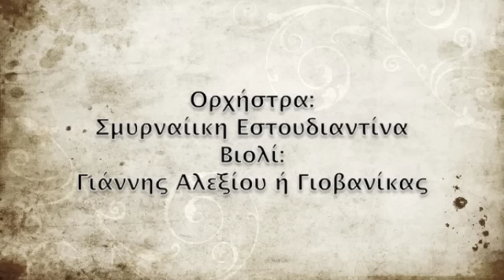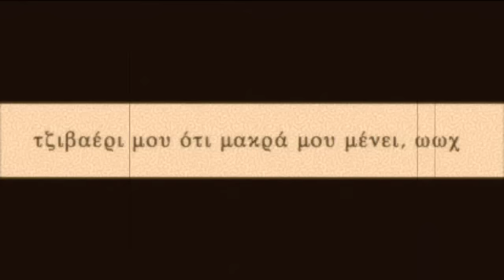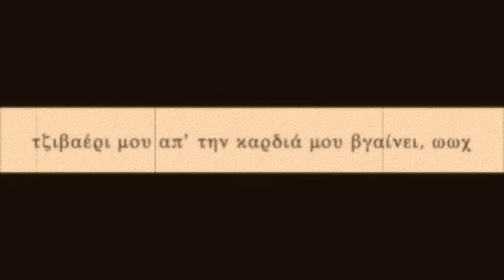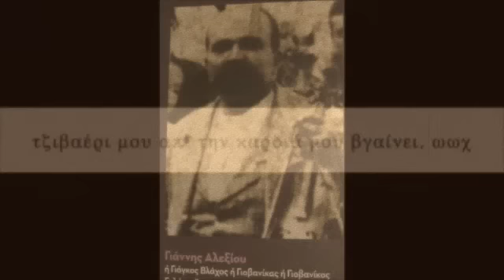ΤΖΙΒΑΕΡΙ ΜΑΝΕΣ, 1910, Γ. ΤΣΑΝΑΚΑΣ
Ο μανές ΤΖΙΒΑΕΡΙ υπήρξε ένας από τους πέντε πιο αγαπημένους των Ελλήνων της Σμύρνης. Εδώ ερμηνεύει ο Γ. Τσανάκας. Ηχογραφήθηκε το 1910. Συμμετέχει η ορχήστρα της Σμυρναίικης Εστουδιαντίνας, στο βιολί ο Γιάγκος Αλεξίου ή Γιοβανίκας. Δίσκος ODEON Record ΝΟ-58578
G. TSANAKAS, TZIVAERI MANES